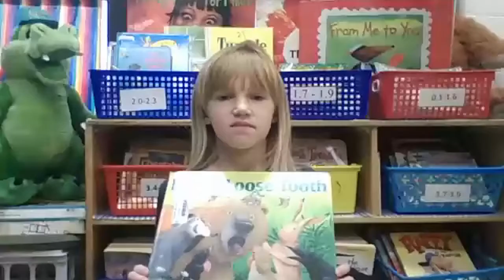Bear's Loose Tooth